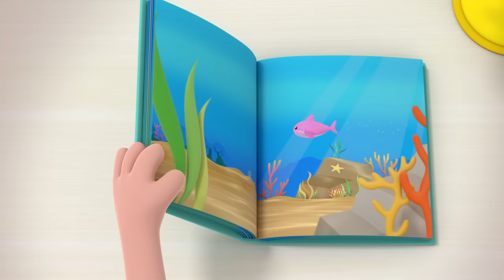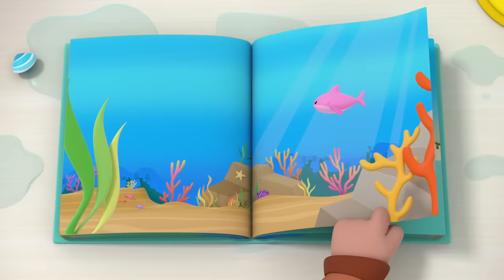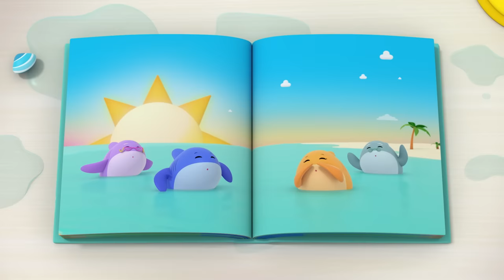Do Your Ears Hang Low? + More | Mother Goose Club Nursery Rhymes